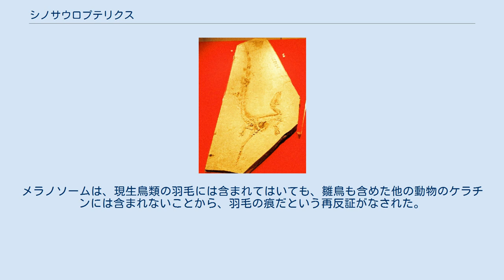シノサウロプテリクス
シノサウロプテリクス（Sinosauropteryx, “中国の竜の翼”）は、中生代白亜紀前期（約1億4400万年前～約9900万年前）に生息した体長約1メートルの小型の羽毛恐竜である。
中国の表記は中華竜鳥（ちゅうかりゅうちょう）、日本でも漢字表記される場合がある。
 1996年に恐竜としては初めて羽毛が化石化した状態で発見された。
 そのため、鳥類であると当初考えられ中華竜鳥と名付けられたが、羽毛といってもダウンのような綿毛か、あるいは更に祖先的な、鳥の雛に見られる様な皮膚表面のケラチン質が伸長したチューブ状構造物であるとされる。
また形態的特徴からも鳥類とも遠縁のコンプソグナトゥス類であることが分かった。
 ノコギリ状の歯を持ち、小動物や昆虫等を捕食していたと考えられる。
 これまでに発見された獣脚類の中で、全長に対する尾の長さが最も長い。
最近の研究により、今まで羽毛であると思われた化石表面の痕跡は、羽毛ではなくケラチン状の皮膚であるとの発表がなされた。
しかし最新の研究結果によると、この痕跡部分にメラノソームが詰まっているのが判明した。
メラノソームは、現生鳥類の羽毛には含まれてはいても、雛鳥も含めた他の動物のケラチンには含まれないことから、羽毛の痕だという再反証がなされた。
さらには、2010年、その化石内の羽毛部分にはメラニン色素が残っていて、黄色や茶色や赤色系の発色をしていたと判明した。
よって、頚部後ろから背中、尾にかけては、赤褐色ないしは橙色に近い色彩の羽毛を持っていたとされている。